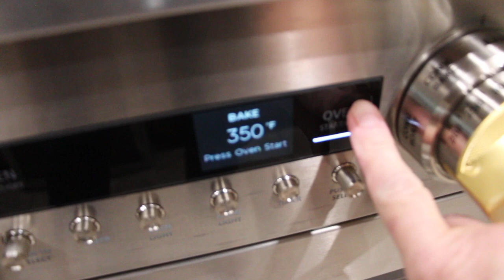CHILLI/SIMPLE AND EASY CHICKEN CHILLI/ FAST AND PERFECT EVERY TIME/EPISODE 930/CHERYLS HOME COOKING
In this video I show you how I make my Chicken Chili. Its quick, easy to make.

FOR THE Marquette Dutch Oven, here is the web site to purchase this item

or 6 Quart Dutch oven.

INGREDIENTS:

8 -Chicken tenders. OR 2- Chicken breasts

1- 10 oz.-Cans of Diced tomatoes with green chilies

2-  15 oz.-Cans Cannelloni Beans

2- Garlic Cloves

1- Onion

32 oz. box of Chicken Stock or Broth

Pinch of Cayenne Pepper

1- Tbs.- Dried Oregano

1- Tsp.- Cumin

Salt/Pepper

Oil

1/2 Tsp- Corn Starch

Dice your chicken and place off to the side.

Dice your Onion and place off to the side.

Dice your garlic and place off to the side...

Place a little oil in your frying pan.

Place your chicken in the pan to cook...

Mix once in a while.

Add your onions  and cook to a little soft...

Add your garlic.

Mix the chicken, onion and garlic all together.

Once done remove from frying pan and place in your dutch oven

Drain and rinse your Cannelloni beans.

Add your beans to the dutch oven.

Add your spices.

Add the box of chicken broth.

Mix and stir everything.

Add in the diced tomatoes with green chillies..

Mix and stir well.

Place your dutch oven in your oven on 350 degrees for about 30/40 minutes.

Half way through cooking in your oven remove about 1/2 cup of the broth

Place 1/2 Tsp.- Corn starch in your 1/2 cup of broth and mix well.

Add back into your dutch oven and stir. ( it wont thicken the broth like normal chili but it will thicken the broth a little)...

Once 40 minutes is up serve in a bowl. ENJOY!!!

OPTIONAL.. .you can add some cheddar cheese on top of your chicken chili